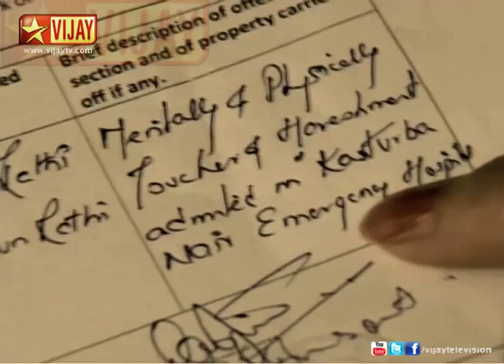En Kanavan En Thozhan 09/04/13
Sandhiya reveals about Meenakshi's misdeeds!
Suriya comes and gets VIkram and Meenatchi. Police comes to meet Sandhiya to hand over the tape. Sandhiya tells the truth about Meenatchi to everyone.